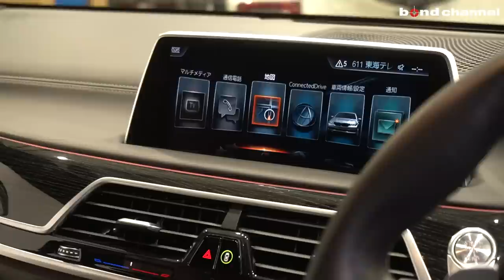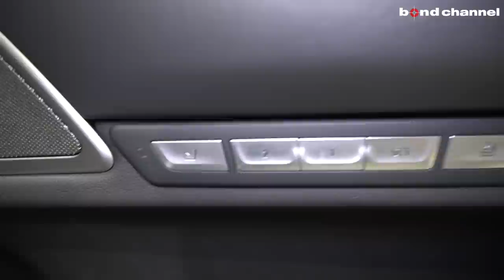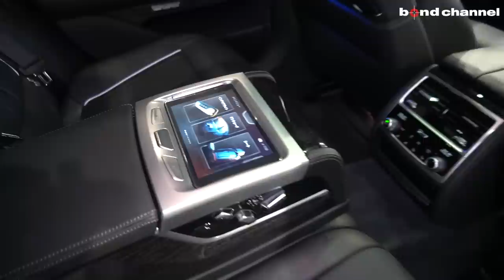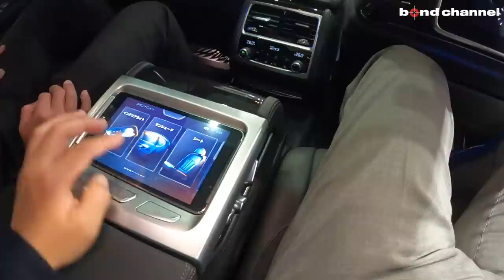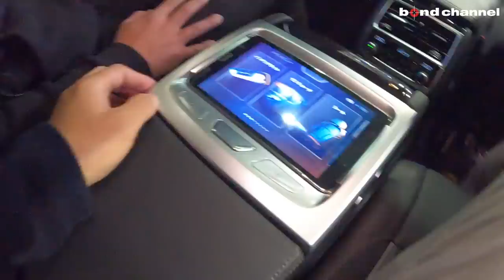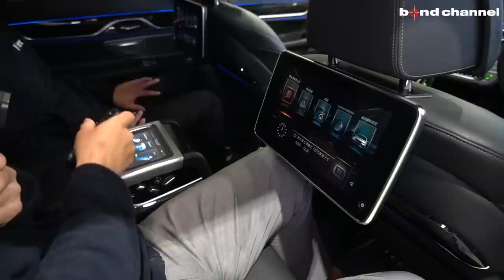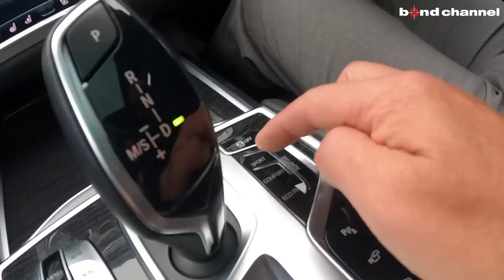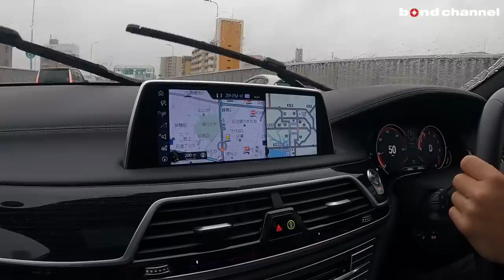【bond cars Nagoya】マッサージシートに充実のリアエンターテイメント！超豪華装備の現行＆距離薄が◯◯◯万円なんて！BMW 740i M Sport [車輛紹介]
価格、車両詳細はコチラからご確認ください。

Chapters
00:00 外装紹介
08:23 内装紹介
29:27 トランク紹介
31:31 灯火類&排気音紹介
33:53 試乗

グレード BMW　740i Mスポーツ
型式 DBA-7A30
ハンドル 右
カラー ブラックサファイア
保証 あり
修復歴 なし
新車時参考価格 1268万円＋OP
馬力/トルク

BMWのフラッグシップ・モデル7のシリーズ。
3L 直列6気筒DOHCツインパワー・ターボ・エンジン(326馬力)搭載の「740i」。
専用のダブル・スポーク・Mアロイ・ホイールなどの専用装備が、
逞しさに溢れたよりダイナミックなスタイリングを強調。
カーボン・ファイバー強化樹脂（CFRP）を随所に採用した革新的なボディ構造「カーボン・コア」により、
ボディ剛性を向上するとともに、先代モデルから最大130kgもの軽量化を実現。
安全性においては、システムが車線と前方車両を検知して、
車線中央の走行を維持するようステアリングの自動操舵を行う「ステアリング＆レーン・コントロール・アシスト」を、
含む革新的なドライバー支援システム「ドライビング・アシスト・プラス」を全車標準装備。

ジェスチャーコントローラー
リアエンターテインメント
オートハイビーム
harman/kardon
前後シートヒーター
前後ベンチレーション
ステアリングヒーター
ディスプレイキー
サンルーフ
360°カメラ
LEDヘッドライト
マッサージ機能付きシート
エアサス他